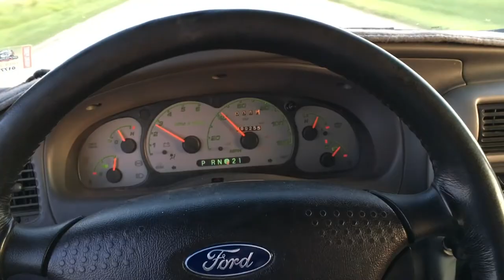Knock Knock! Music Video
Knock Knock! by Lui Joseph